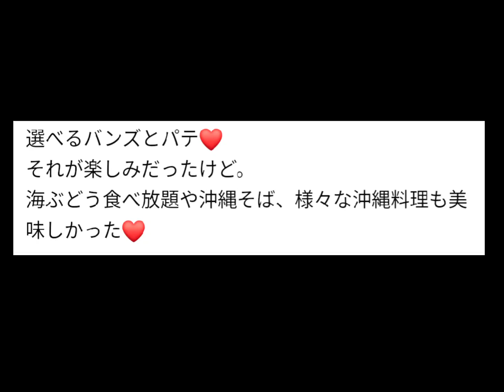沖縄・ヒューイットリゾート那覇 朝食❤️☆2024年5月25.26日